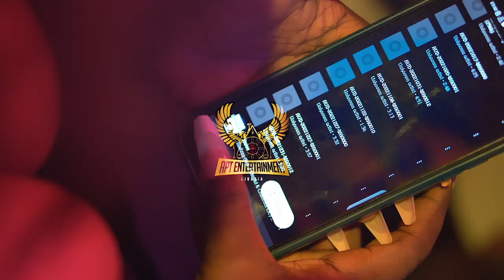ANDYZZY - LEAVE ME OFFICIAL VIDEO